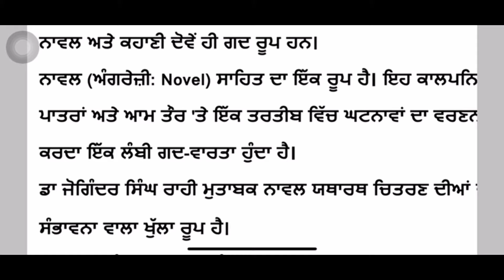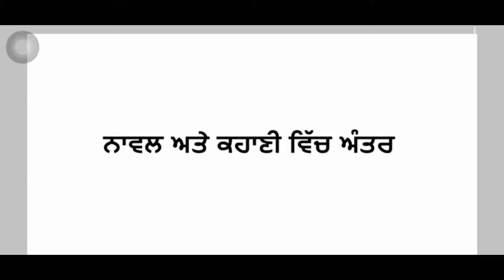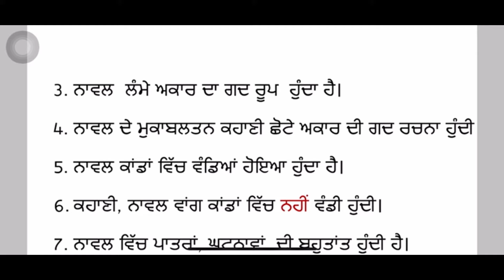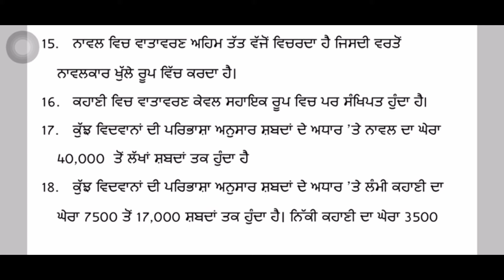ਨਾਵਲ ਅਤੇ ਕਹਾਣੀ ਵਿੱਚ ਅੰਤਰ//Novel Ate kahani vich antar//aalif1699